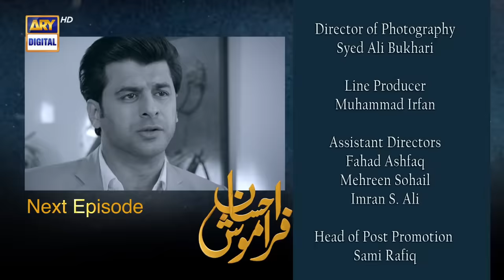Ehsaan Faramosh | Episode 45 | Teaser | ARY Digital Drama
Ehsaan Faramosh Episode 44 | Teaser | Momina Iqbal | Humayun Ashraf | 9th Oct 2023 | ARY Digital Drama

Cast:
Momina Iqbal,
Humayun Ashraf,
Mashal Khan,
Salman Saeed,
Dania Enwar,
Atiqa Odho,
Humaira Asghar,
Zafar Mehmood,
Sadaf Ahsan,
Jawaid Iqbal,
Rohi Ghazali